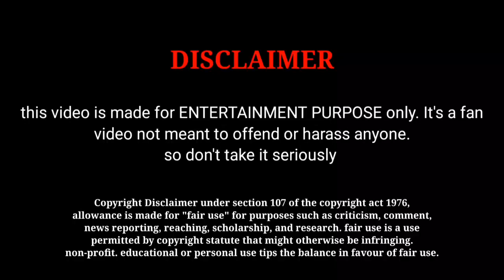Jigarthanda DoubleX 2st Day Box Office Collection And Worldwide Box Office Collection | Raghava